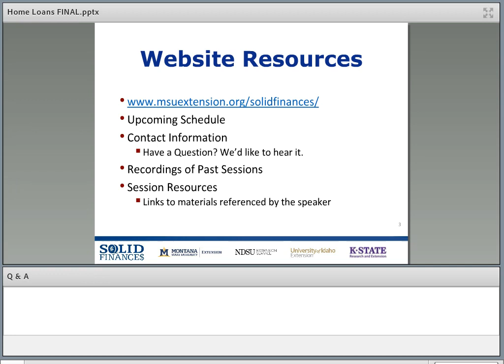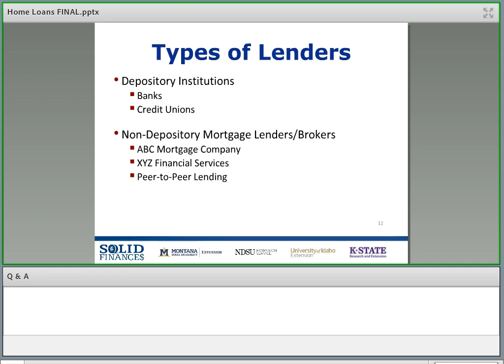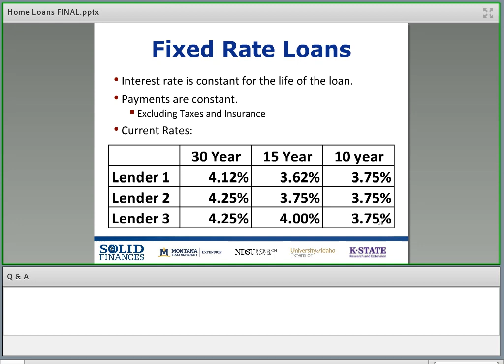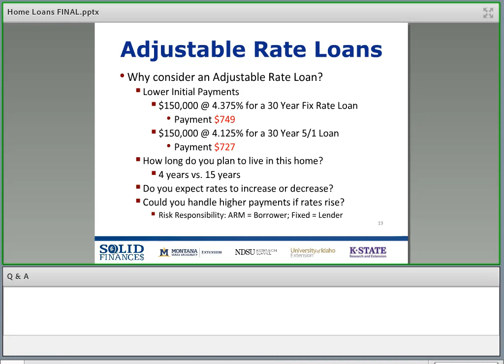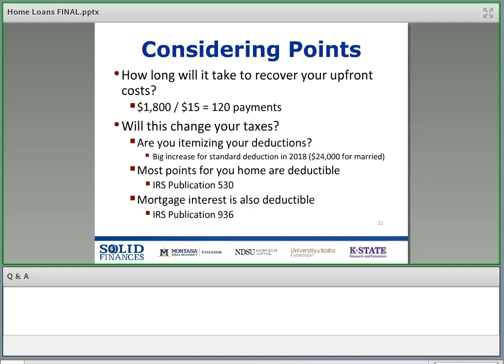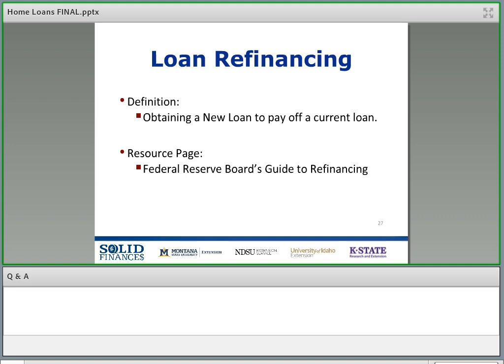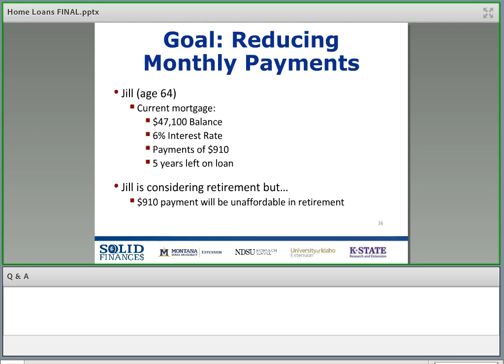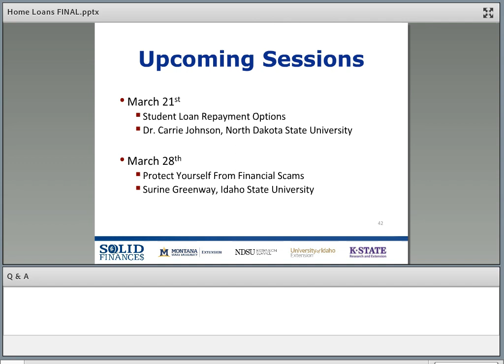Home Loans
This webinar will look at some different types of home loans and compare their features.  After this webinar participants will be able to evaluate what type of loan is best for their situation.